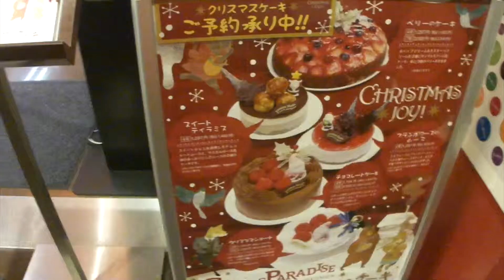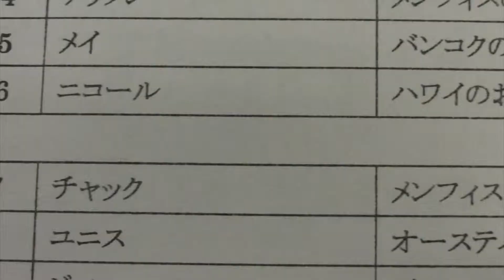Adventures with Adam!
Sweets Paradise buffet in Machida, train riding, movie theater in Hashimoto, Fuchinobe Matsuya, and Japanese Core class!